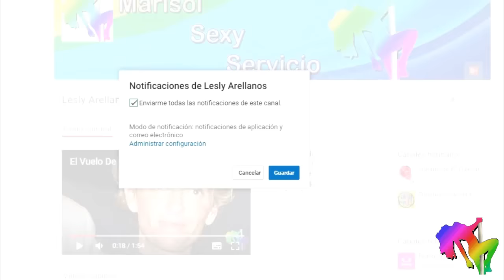Por fin se estrena la telenovela Ringo protagonizada por Jose Ron y Mariana Torres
Es la producción de Lucero Suarez que mas a tardado en salir y tras muchos dimes y diretes de que ya se iba a cancelar por fin vera la luz no te imaginas el horario en que estará, con Jose Ron y Mariana Torres...